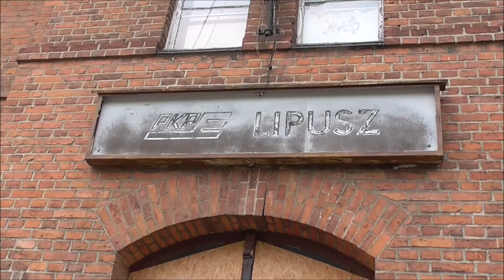SA109-009 przed wypadkiem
Dokładnie rok temu pożegnaliśmy SA109-009, w którego uderzyła śmieciarka na przejeździe kolejowym w Człuchowie
Materiały pochodzą z 2017 roku